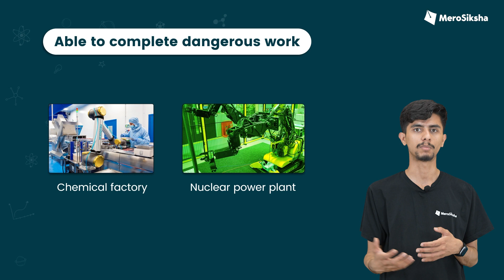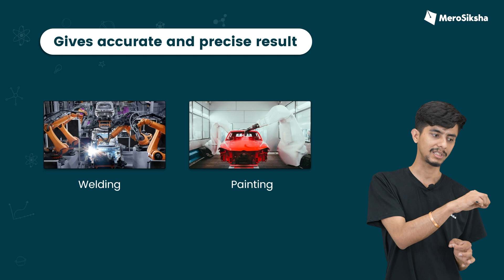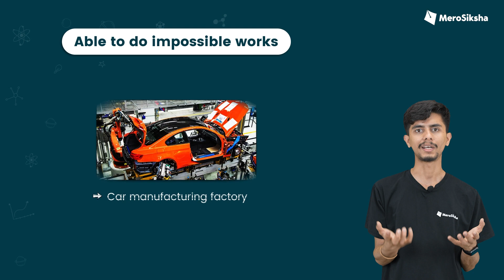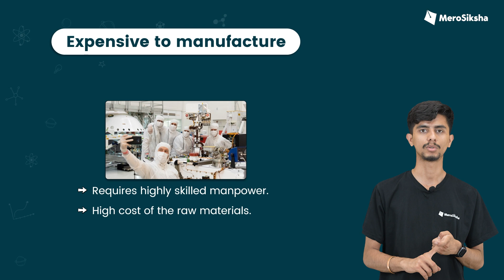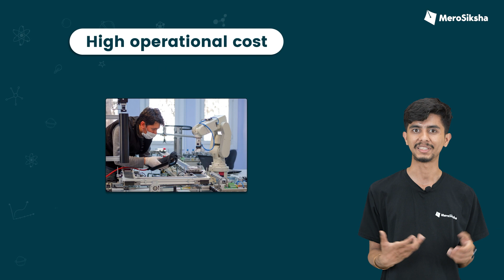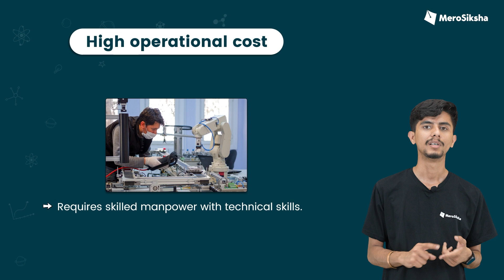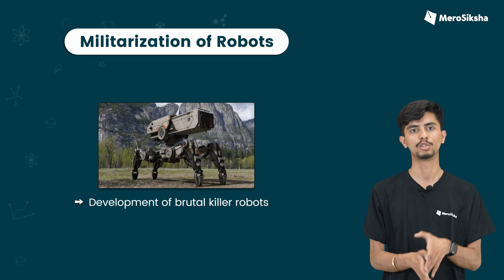Advantage & Disadvantages of Robotics | Class 8 Science | MeroSiksha